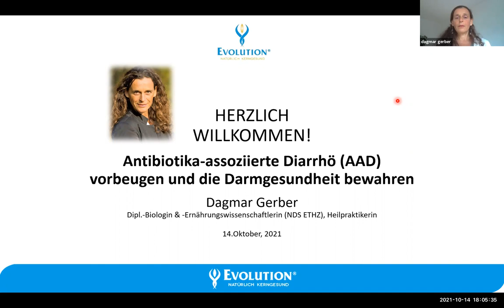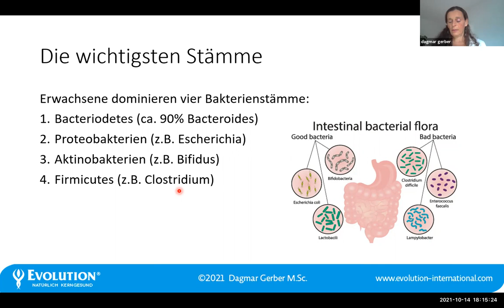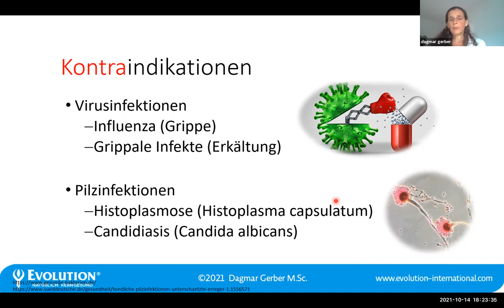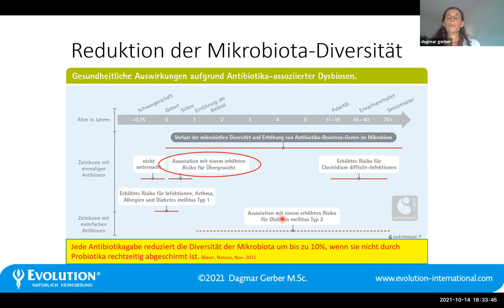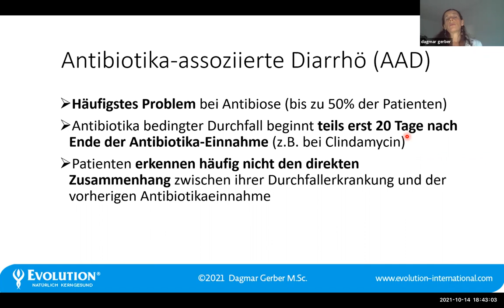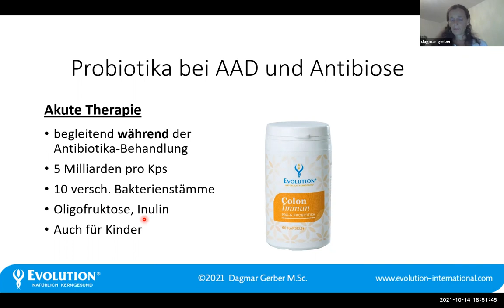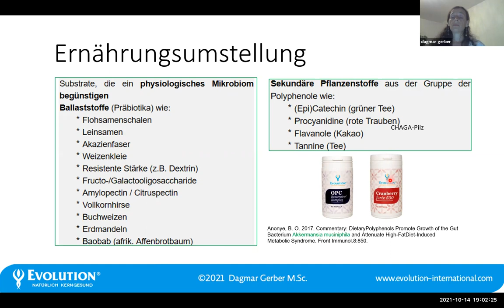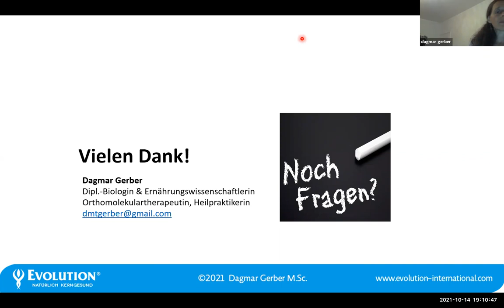Antibiotika-assoziierte Diarrhö vorbeugen und die Darmgesundheit bewahren.